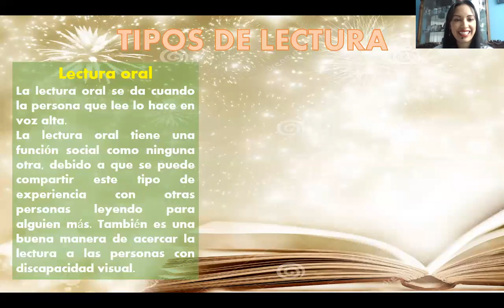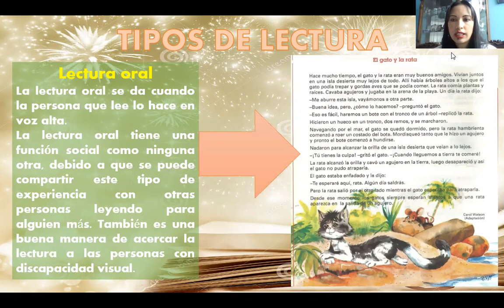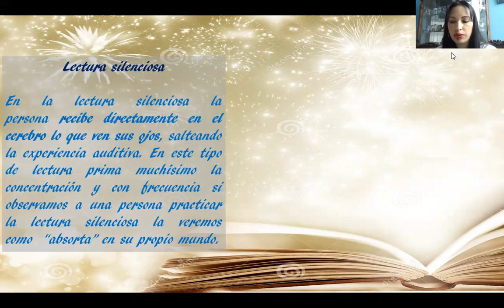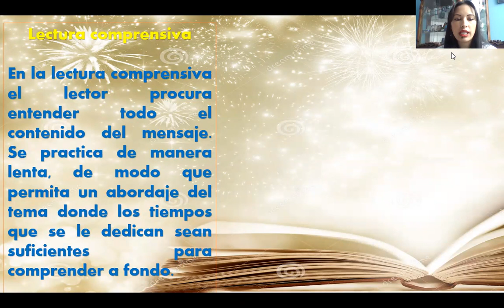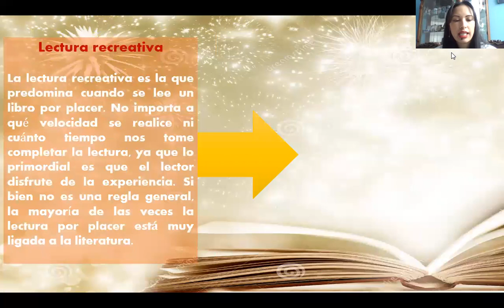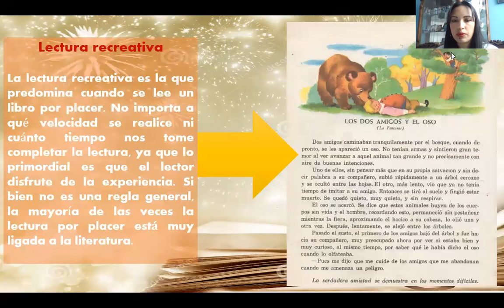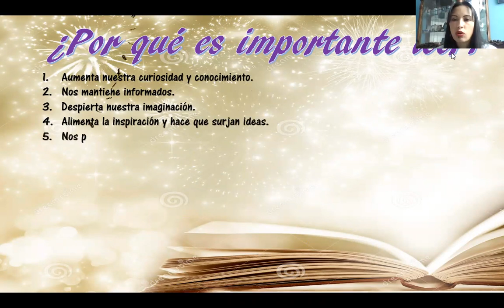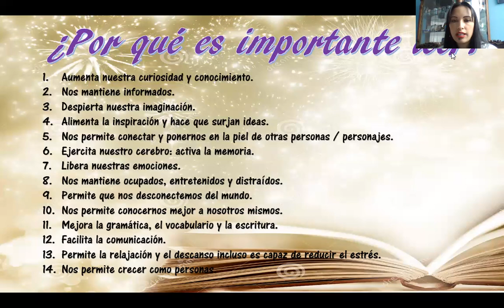COMPRENSIÓN / QUINTO /JULIO 13 A 17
TIPOS DE LECTURA